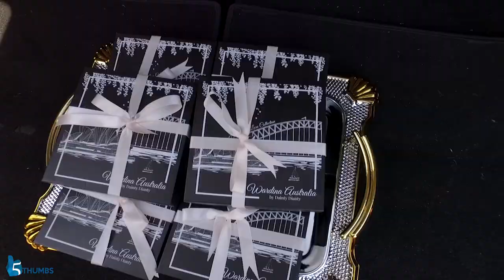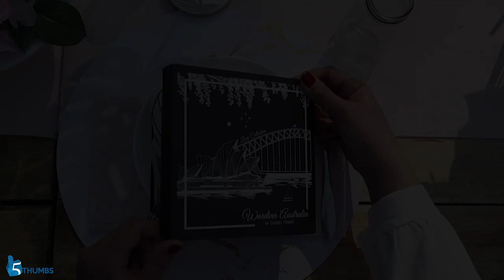Wardina Australia by Dainty Dianty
Presenting to you the latest shawl collection - Wardina Australia by Dainty Dianty.

" A journey of hope and dreams culminates in success. A long, hard road paved with promises ends amongst bountiful nature as Wardina prepares to introduce this unique collection to our framily. 7 colurs, each as diverse and special as everyone of us. Whether we are busy working mums or University students full of ambition. Our hearts are filled with lots of love and compassion." - Dainty Dianty.

This collection is made available in Singapore, Malaysia and Australia.
to place your orders.